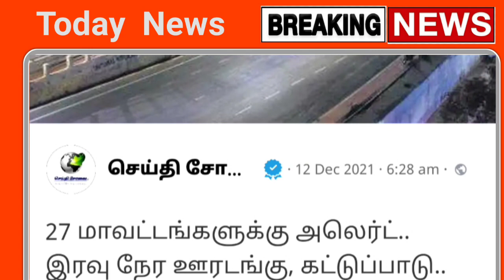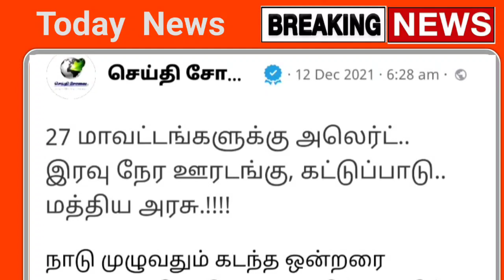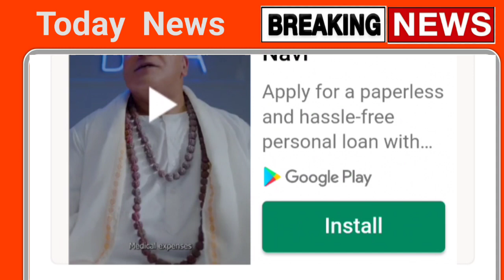சற்றுமுன் 27 மாவட்டம் இரவு நேர ஊரடங்கு அறிவிப்பு | Tamilnadu Lockdown News